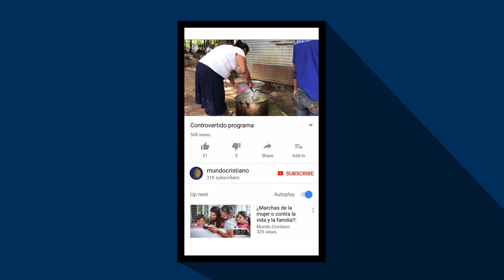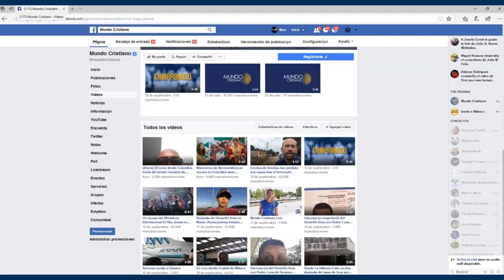Entrevistas con Karina Yapor, Jacobo Ramos, Natalia Rodríguez y Alex Campos